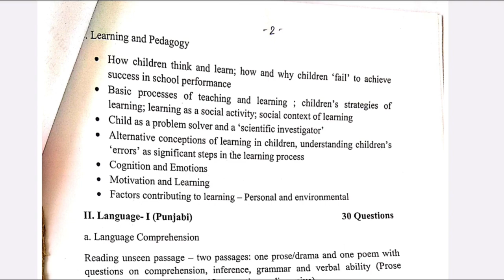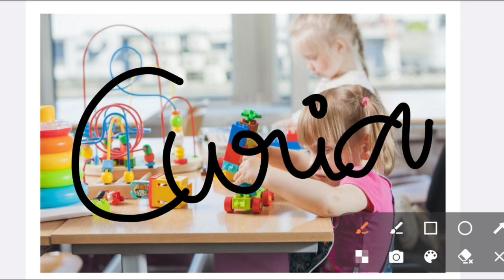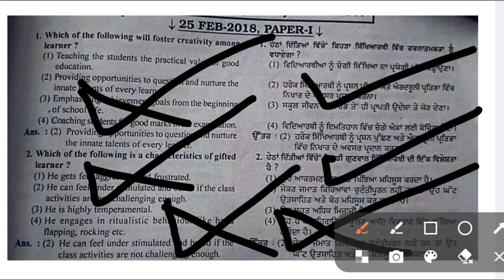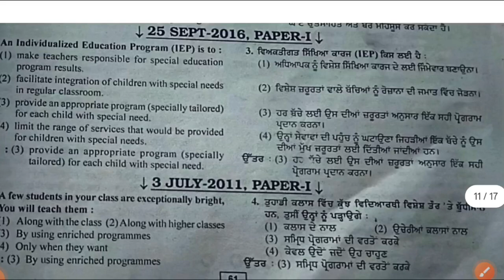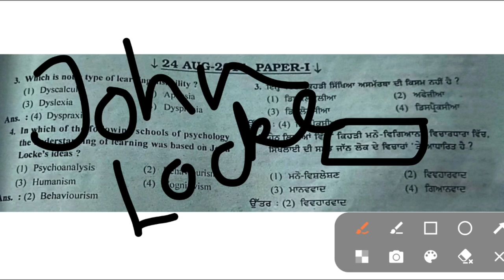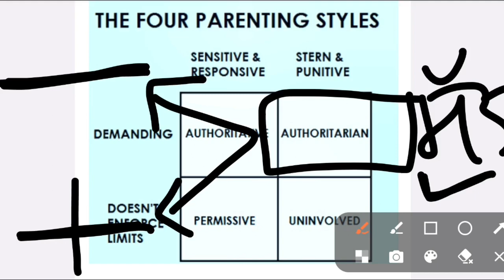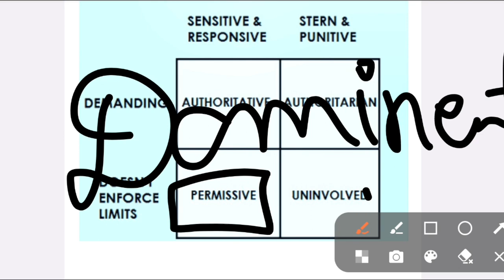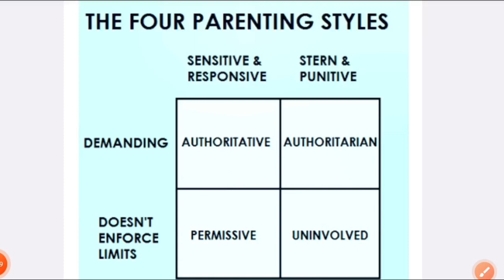🔴CDP Class-18 Types of children's || Full Chapter in 1 video📝|| ਬਾਲ ਵਿਕਾਸ Series🎯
🔴CDP Class-18 Types of children's & parenting styles theory 📝Full chapter with Mcqs
PSTET 2023-24 Syllabus || PSTET Exam Preapration || Punjab tet exam || PSTET classes || PSTET Exam

Hello Dosto😇❤️
PSTET ਦੀ Free Classes daily Chapter Wise ਲਗਾਈਆਂ ਜਾ ਰਹੀਆਂ ਹਨ, ਇਹਨਾਂ videos ਨੂੰ ਦੇਖਕੇ ਸਾਰੇ syllabus ਨੂੰ Topic wise complete ਕਰੋ। ਆਪਣੇ ਦੋਸਤਾ ਮਿੱਤਰਾ ਨਾਲ ਇਹ video ਜਰੂਰ ਸ਼ੇਅਰ ਕਰੋ, ਤਾਂ ਜੋ ਉਹ ਵੀ ਬਿਨਾ ਕਿਸੇ paid coaching ਤੋਂ ਵਧੀਆ ਤਿਆਰੀ ਕਰ ਸਕਣ। PSTET ਲਈ ਬਹੁਤ ਵਧੀਆ Content On the Way ਹੈ। ❤️ ਤੁਹਾਡੇ ਸਭ ਦੇ ਸਾਥ ਨਾਲ ਹੀ ਸਭ ਕੁੱਝ ਸੰਭਵ ਹੈ। Videos ਨੂੰ ਧਿਆਨ ਨਾਲ ਦੇਖੋ, ਸਮਝੋ, ਤੇ ਫੇਰ ਦੇਖੋ, Pstet exam ਕਿਵੇਂ 120+ ਲੈਕੇ ਆਏਗਾ।💯🎉

➡️All PSTET Related Imp links below-📍

Query Solved-
5994 exam
5994 result
5994 cut off
5994 paper A
8994 paper B
5994 exam update
5994 new update today
5994 Answer key
ETT 5994 classes
ETT 5994 preparation
ETT 5994 preparation channel
ETT 5994 exam preparation
Ett 5994 BA Compulsory
Ett 5994 Notification
Ett5994
Ett 5994 ki tyari
Ett 5994 syllabus
Ett 5994 pattern
Ett 5994 Score 80+ marks
Ett 5994 recruitment 2021
Master cadre
5994 punjabi class
5994 classes
5994 hindi class
5994 full syllabus
5994 math class
5994 SST class
5994 science class
5994 english class
Ett 5994 kon apply kar skta hai
5994 ett posts
Ett union
Ett second paper
5994 ett posts preparation
Ett classes
Ettt best tyari

Keep supporting.